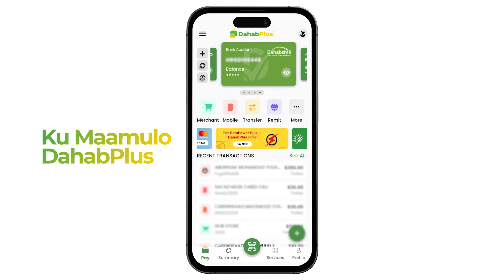Wiilkii Qoriga laga dhigay ee Qalinka loogu badalay si uu qayrkii wax ula qaybsado, basle, garan